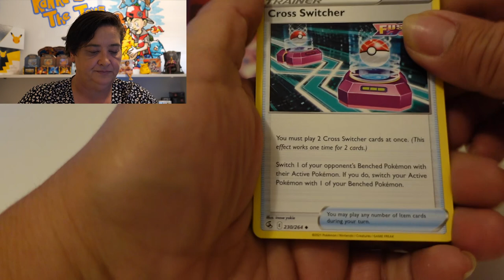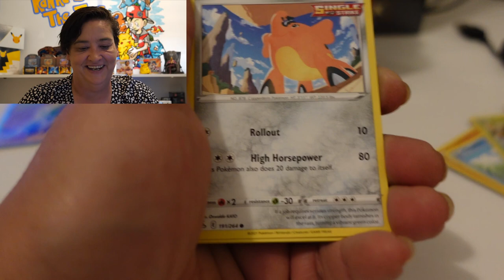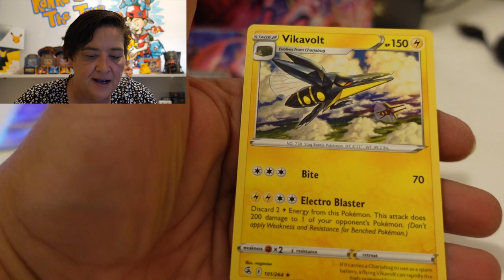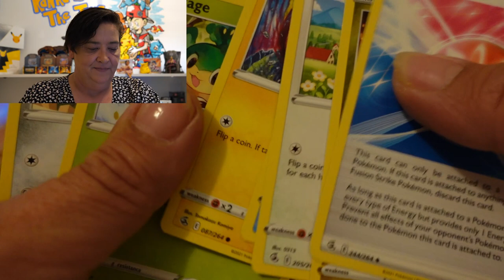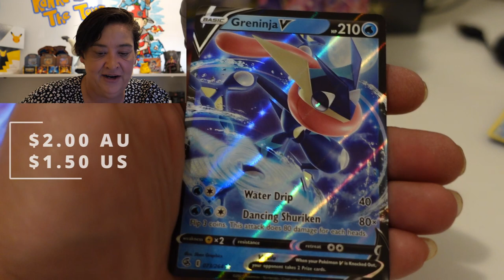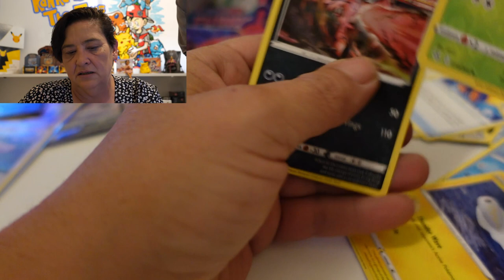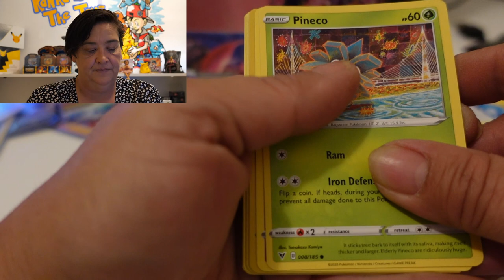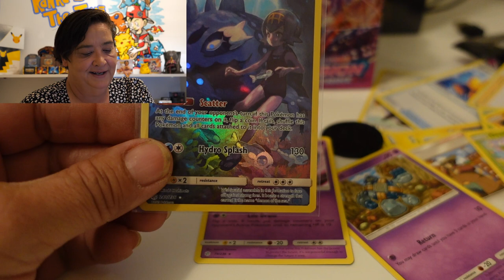Fusion Strike Booster Box Opening plus some bonus cosmic eclipse and rebel clash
Day 10 of Marathon. We open Fusion Strike Booster Box as well as a rebel clash and a cosmic eclipse Booster Pack. We get some pack gore!
Hey guys. We have still been recording while we moved and have a stack of footage to catch you up on. So we will be releasing one video a day for a fortnight until we are all caught up

Leave any comment and you will go in to the draw to win 10 free Brilliant Star Booster Packs